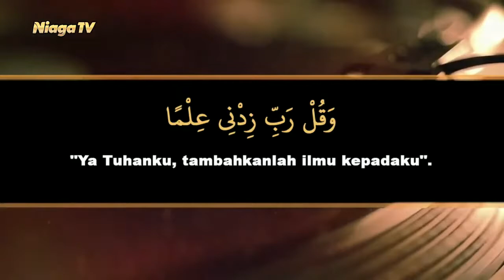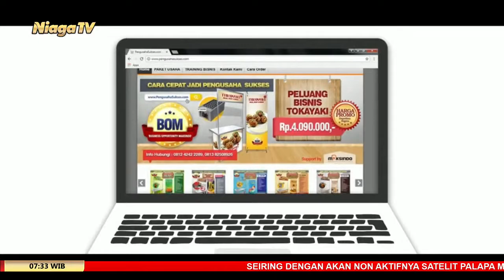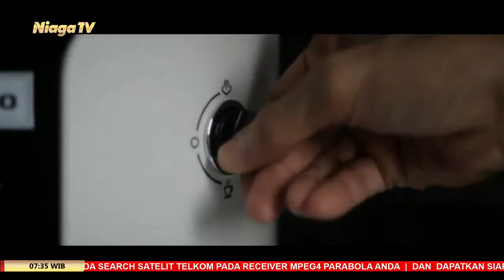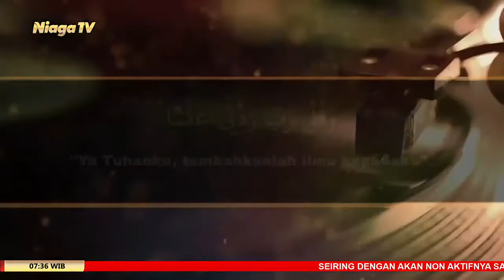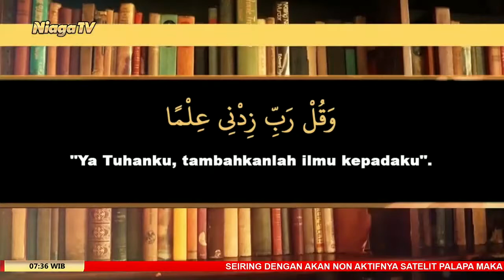Kajian Kitab Matan Abi Syuja #10 | Ustadz Rizki Nasution, Lc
[Serambi Nabawi]